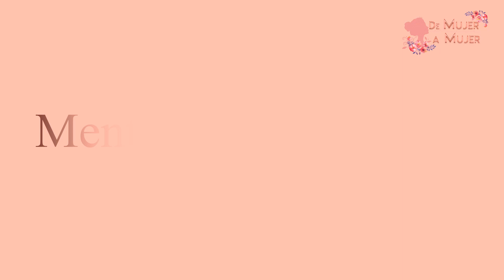11ºDevocional 🌸/ LA MENTIRA Y SUS CONSECUENCIAS